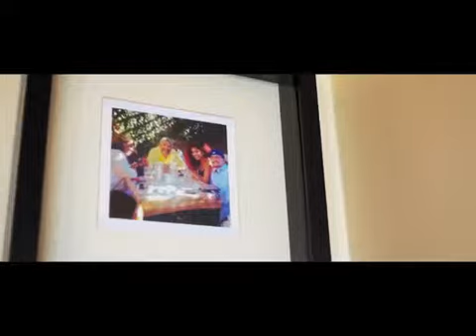Your Past Does Not Determine Your Future!